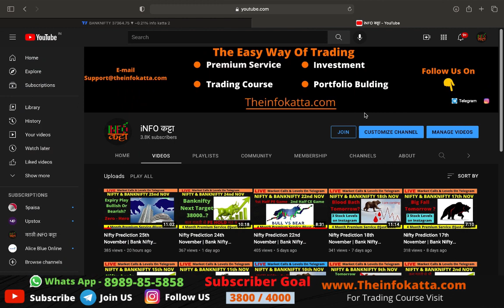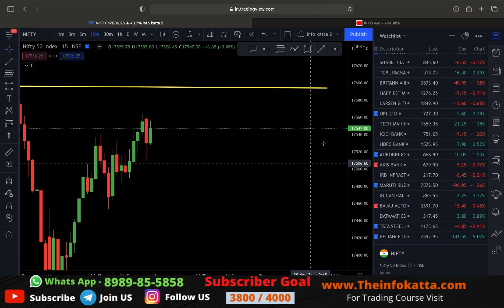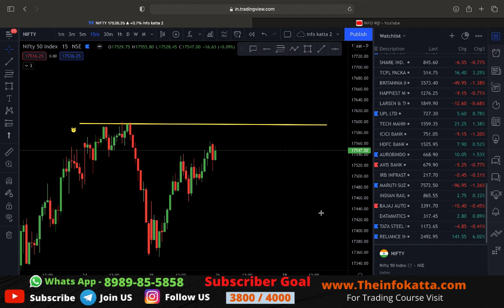Nifty Prediction 26th November | Bank Nifty Tomorrow Prediction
Or Search = infokattaa ( without space)

     Or Search = crudeoiloptions ( without space)

🔥🔥FREE DMAT ACCOUNT OPENING LINKS🔥🔥

OPEN DMAT ACCOUNT USING BELOW LINKS AND GET

🛑INDIA’S BEST DISCOUNTED BROKERS🛑

IF YOU ARE TRADING DAILY INTRADAY

THEN YOU CAN SAVE UPTO 8K to 10K Per Month As BROKERAGE 😱😱

Free App For Paper Trading Nifty / Banknifty options

How To Use Candlesticks Pattern | Candlestick Trading For Beginners

1) NIFTY 50 ANALYSIS FOR 26th NOVEMBER  2021
2) BANKNIFTY ANALYSIS FOR 26th NOVEMBER 2021

Bank Nifty Tomorrow Prediction, Bank Nifty Analysis, Bank Nifty Levels, Bank Nifty Target, 26th November

who predicted Nifty 19K?
banknifty options for tomorrow,
nifty tomorrow,
bank nifty tomorrow prediction,
nifty chaenge,
nifty prediction for tomorrow,
nifty prediction,
nifty tomorrow,
banknifty analysis,
NIFTY BANKNIFTY 26th November PREDICTIONS ,
nifty tomorrow,
nifty bank nifty tomorrow,
nifty 50,
nifty prediction for 26th November,
NIFTY CHAENGE,
nifty option trading strategies,
nifty today,
BANK NIFTY PREDICTION VIEW FOR TOMORROW 26th November 2021,
sgx nifty,
nifty today,

nifty today,
icici bank,
hdfc bank,
axis bank,
infosys,
reliance industries limited,
why lalpathlabs down?